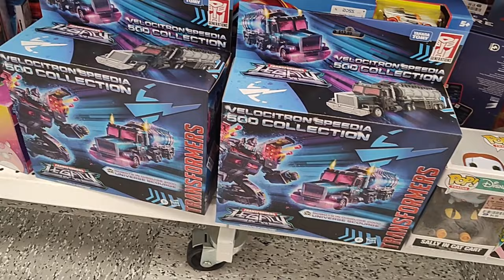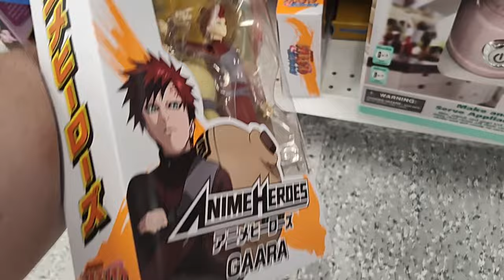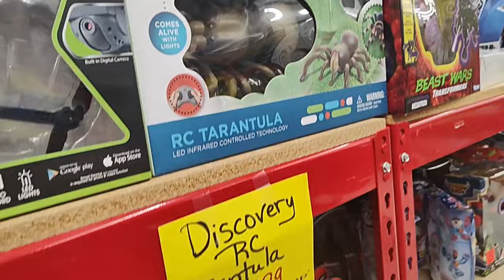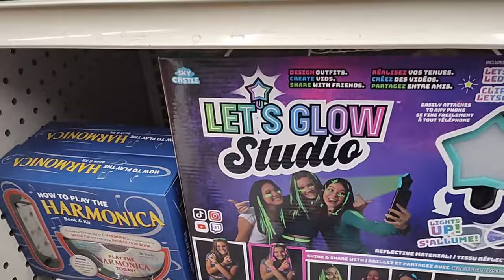Ep. 51 - 1 year old! and toy hunts!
Holy Smokes! I've made it a whole year on the Youtube! I can't believe I've been here this whole time, and that there are some of you wonderful people who still watch. Or let it play in the background... Either way. I'm so thankful for y'all.

If you like what I'm doing, come back for more. If not, tell your enemies, maybe they are cooler than you and will dig it.

I am now on the Tiktok, @big_robs_house, some new stuff there, some old stuff there, go check it out.

You can also find me on the Twitter @AllenBaldwin, I don't post much there, but that may change if I get followers other than random OF bots.

Check out my friends, Hassel and Monster over at @The Nerdy Manroom Show for a good time, and check out Hassel's Review for Hassel's magnificent take on movies, toys, and food.

If you find yourself in the Tifton, GA area - go check out The Zone Collectables. They have everything your nerdy little heart desires.

Live, Laugh, Love, and May the Force Be With You